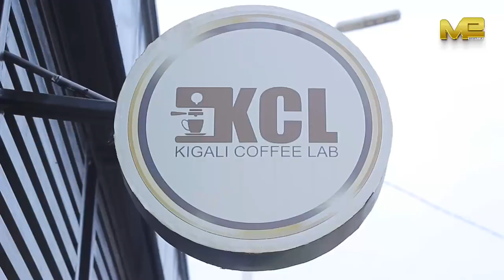Mukuru wa Misteak ariyiziye/AmG&Bull Dog ajugunye hanz/Uko Bushari yamwibye izina akaryita umwana we